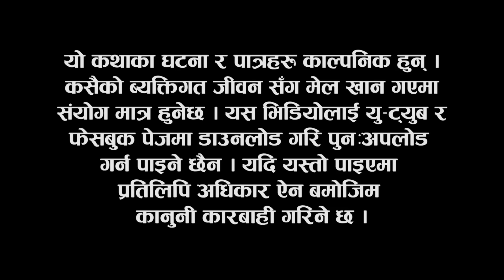कान्छी भाग : 8 (Kanchhi Epi-8) कान्छी को गाउँ मा भाग्य II Asha Khadka II Sukumaya II 25 May 2020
Special Thanks : Risaani Maaf Family
Artists : Rama Thapaliya, Aasha Khadka,  Binod Rai,  Laxmi Shrestha, Melina Thakuri, Bhagya Neupane, Kamal BC Maldai, Manisha Kandel, Dipes Upreti, Arjun Karki, Yogendra Shrestha, Sandesh Neupane, Menisha Bhattrai, Merina Rijal, Samita Rijal, Kancha Rai, Nakul Bhattarai

Script Writer/ Production : Sukumaya
Direction : Santosh Neupane
Editor : Rabindra Khadka
Camera : Sagar Gautam
Makeup : Mohan Lama
Light : Daan Bdr. Rai